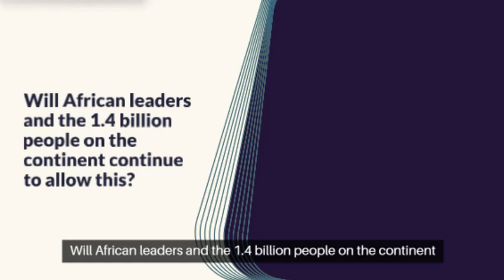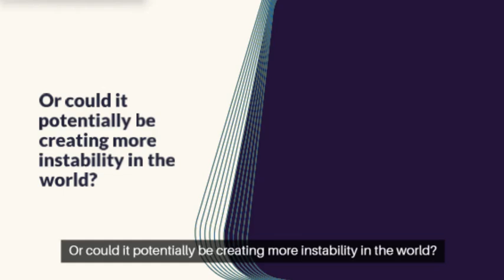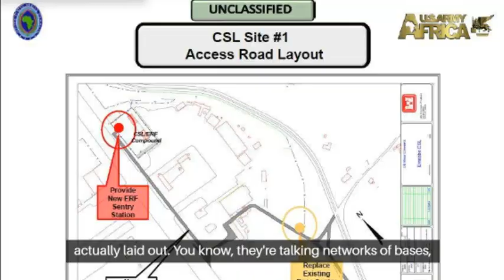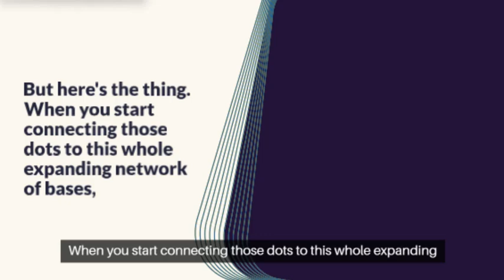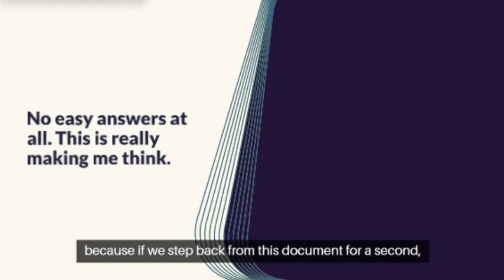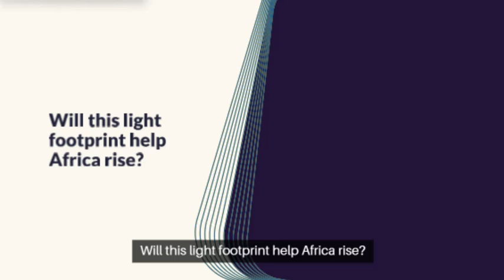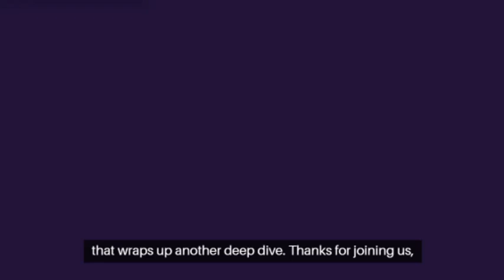Who Benefits From Massive U.S. Military Presence in Africa?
CHOOSE LEADERS CAREFULLY

There is an extensive, often understated U.S. military presence in Africa, primarily through AFRICOM, which operates an extensive network of bases and outposts across the continent. Stated intentions include counterterrorism efforts, military training, and humanitarian missions. Unstated purposes suggest the U.S. seeks to maintain strategic influence, support covert operations, and secure access to resources. The "light footprint" strategy uses small, flexible bases to quickly deploy forces, allowing for military interventions without large-scale troop deployments. This approach indicates long-term engagement across Africa for the purpose of controlling the land and people of Africa.  Will African leaders and the 1.4 billion people on the continent continue to allow this?  Some African leaders appear to be firmly in bed with the United States.  Some other unselfish, bold, and courageous leaders say, "No!".  If this geopolitical trajectory continues, there will be no need for innovation on the continent for it will have been successfully recolonized and slaves won't have the freedom and luxury to become empowered and self-reliant.

AS A SPECIAL BONUS, Tharaka Invention Academy is offering one of Prof. Singer's books entitled "Journey from Ideas to Impact Using 97 Different AI Tools" for free!  It is packed with valuable and interesting facts about how you can use the POWER of artificial intelligence to accelerate your journey to becoming a world-class problem solver, innovator, and inventor.  to get your FREE copy so that you can remain relevant, valuable, and far ahead of your competition.